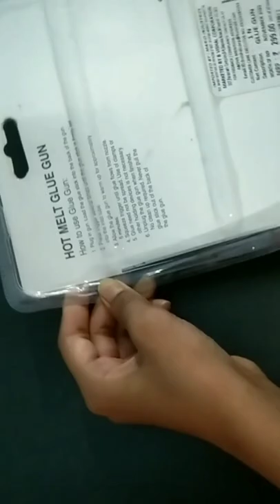unboxing new hot glue gun 🔫🔥✨ gluegun unboxing creativitywithpragya 💜